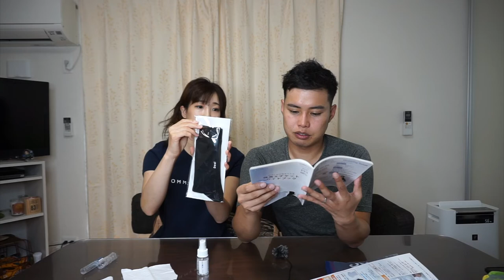【消臭実験】200人分の汗が凝縮された「におい」を嗅いだら・・・・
使用スプレー：消臭加工スプレーヌーラ
（販売サイト：いい快互服ドットコム）

②DOVA-SYNDROME